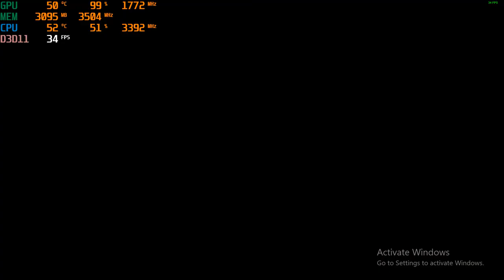Project CARS 2 at 1080p with a GTX 1050 TI & Intel Xeon E3-1240 PC gaming system